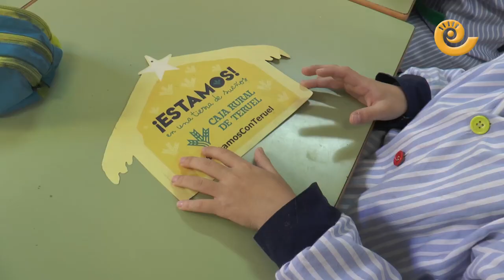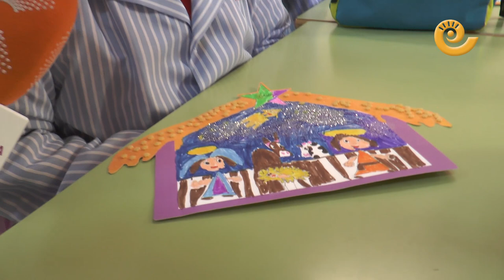Concurso PINTA una POSTAL con La COMARCA | Navidad 2022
El Grupo de Comunicación La COMARCA celebra un año más el concurso navideño "Pinta una postal". Veintiuna ediciones ya de este entrañable evento donde participan los colegios del Bajo Aragón Histórico. Este año 2022 nos hemos acercado hasta el colegio La Inmaculada de Alcañiz donde niños y niñas de Primero de Primaria estaban terminando de decorar el portal de Belén. Su tutora, Isabel Rocatín, nos explica la técnica empleada y como los niños se divierten y aprenden con esta actividad.